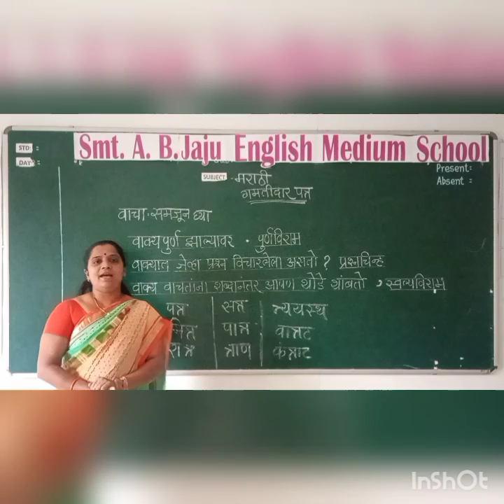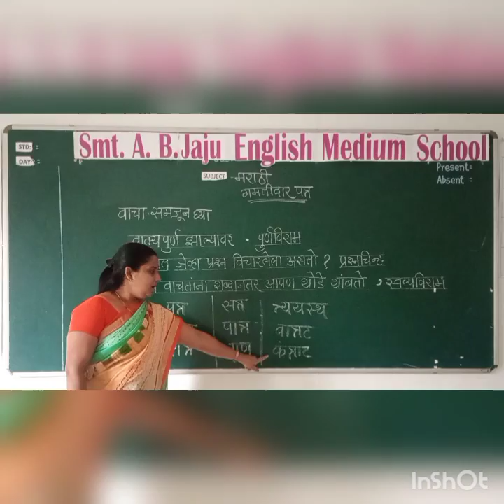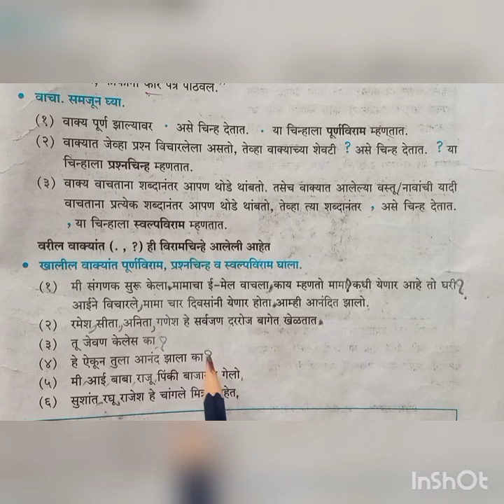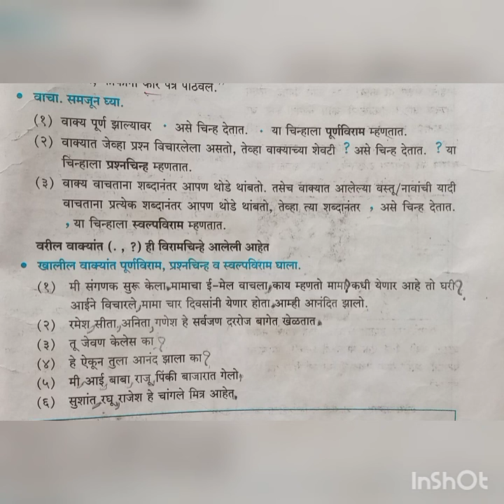Std5th marathi गमतीदार पत्र भाग २